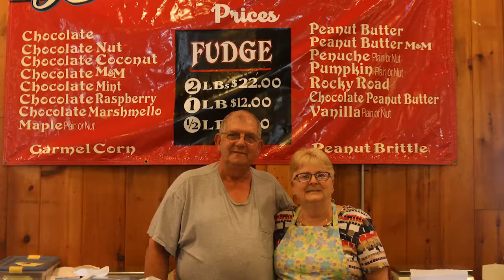Columbia County Fair opening day